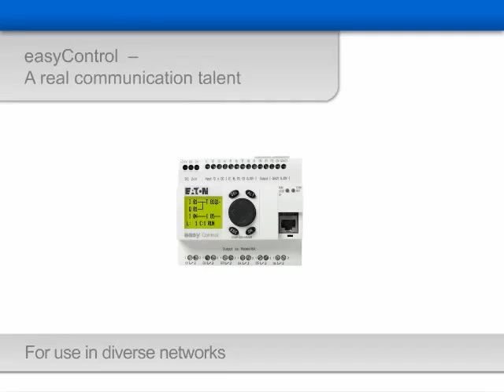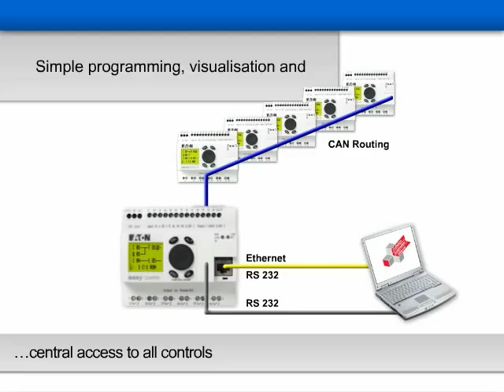High performance Compact PLC easy Control